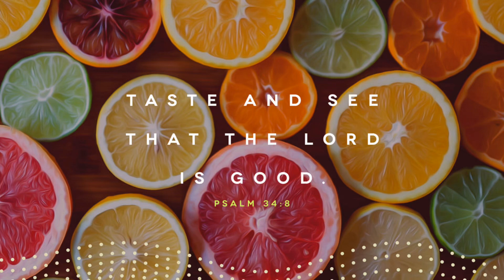Used Aztec Indian Healing Clay | RaisingAutism Vlogs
hi loves in todays autism family vlogs we do a lil spa time with me and the kiddo
and tried the aztec indian healing clay with apple cider vinegar and it felt amazing :)

This channel is the way I can help my husband support the family